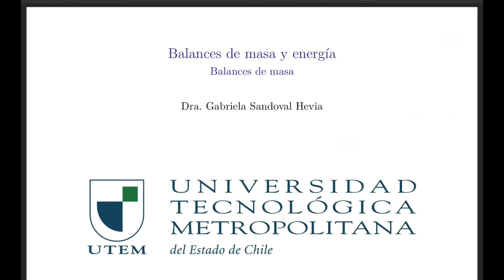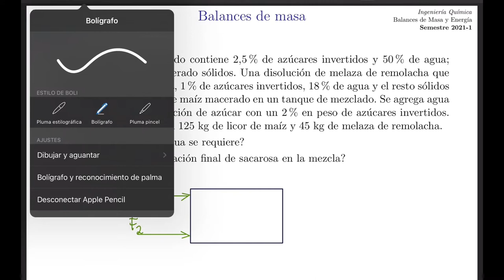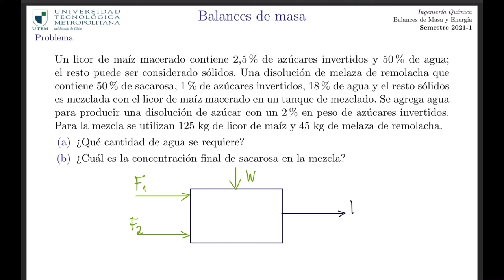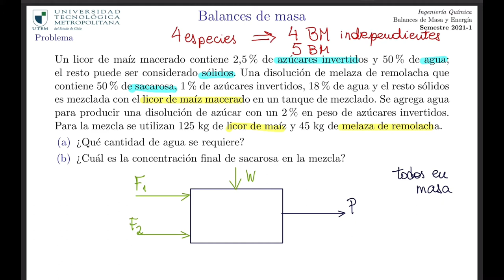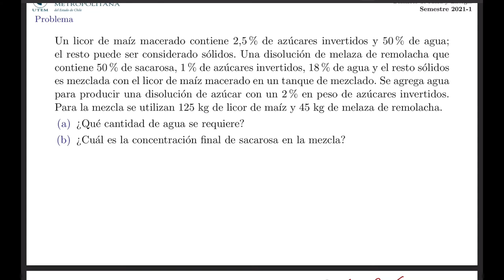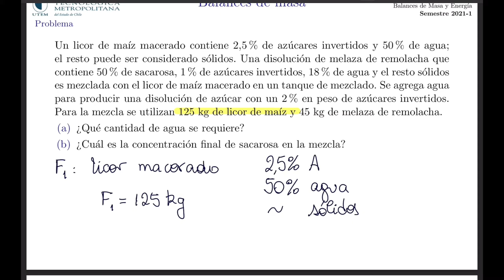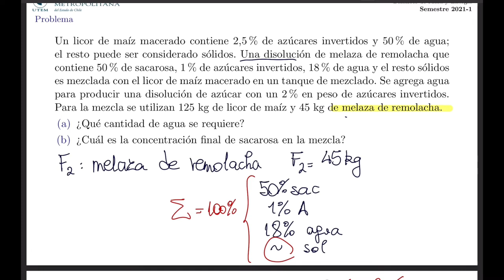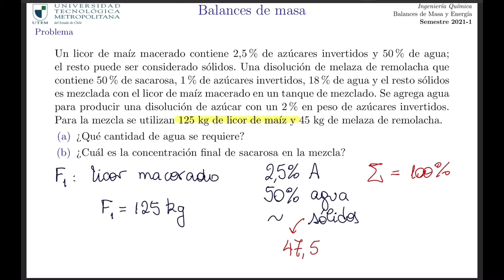QUIB4051 - Balances de masa en una mezcla batch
Balances de masa en una mezcla batch
Fuente del problema: Doran, PM (1995). Principios de la ingeniería de bioprocesos . Elsevier.